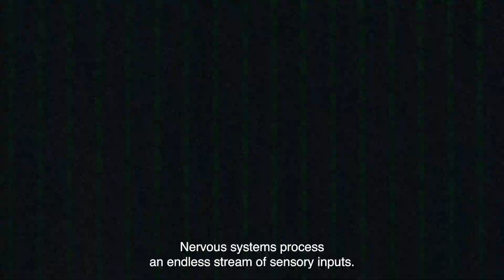Introducing IntuiCell (teaser)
Introducing IntuiCell, the first software enabling any machine to learn like humans and animals do.

This is our first showcase of an off-the-shelf quadruped robot learning in real-time, in the real-world, from scratch. Utilizing the first digital nervous system, developed by IntuiCell.